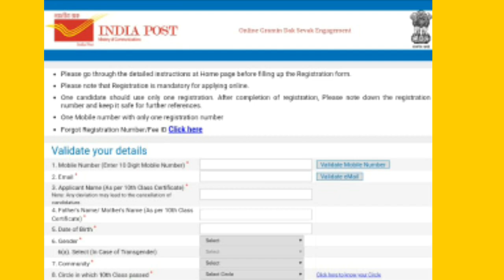Ki kam sorkar ba lait ha Meghalaya 162 tylli mynta u bnai